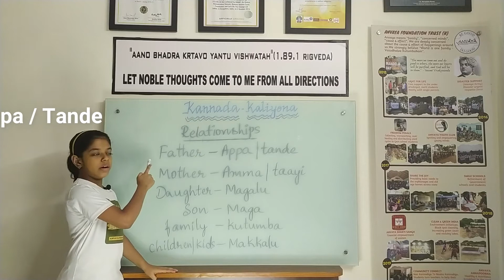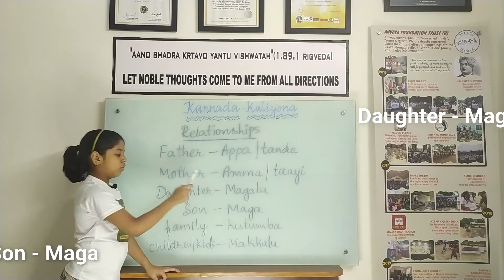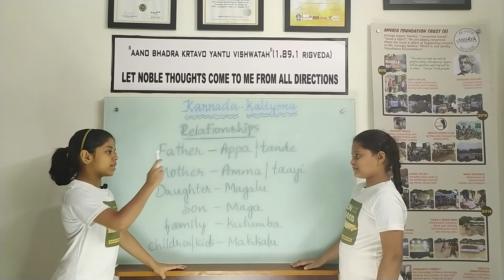Learn Kannada -DAY 59/41 Days Left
Let's Learn Kannada!
Kannada Kaliyona - DAY 59 / 41 DAYS LEFT

💯 Days 💯 Videos - Your journey from NON KANNADIGA TO NAANU KANNADIGA!

Non Kannadiga To Naanu Kannadiga Booklet for your further reference: